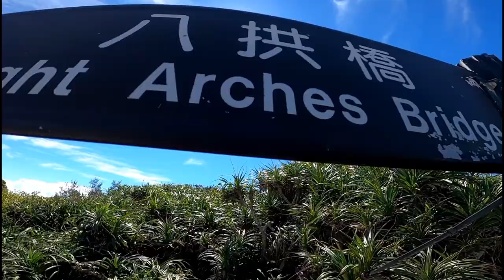EIGHT ARCH BRIDGE at SANXIANTAI |TAITUNG TAIWAN | ofw company tour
Sanxiantai is located in the north of Chenggong Township in Taitung County. it is compsed of offshore islands and coral reefs. Odd-shaped rock are everywhere on the islands, including three huge rocks which have spawned legends about three Chinese saints: Lyu-Dongbin, Li-Tieguai and He-Xiangu. They once boarded on the island, hence the name (Three Saints Island).

option:1
⏩ Take train to Hualien Station,
⏩  transfer to Hualien Bus 1127,1145
        (bound for Taitung,Chenggong),.
         get off at Sanxiantai stop.
option:2
⏩  Take train to Taitung Station, transfer to
        Dingdong Bus 8101,8102
       (bound for Jingpu), get off at Sanxiantai stop

⏺️Yan mga ka explore sana nakasunod kayo sa ating travel ngayon,see you in my next travel vlog.

ALWAYS REMEMBER...

THE MORE YOU EXPLORE!
THE MORE YOU LEARN!